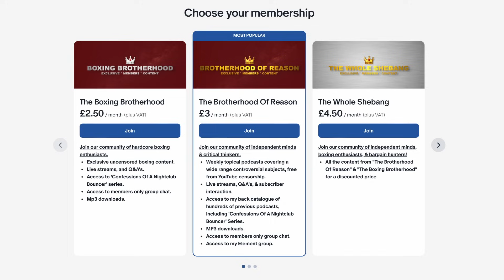ARTUR BETERBIEV VS DMITRY BIVOL - 👑 UNDISPUTED 👑 PREVIEW